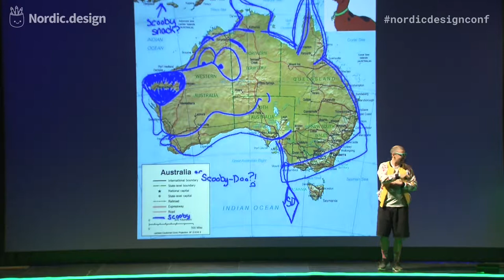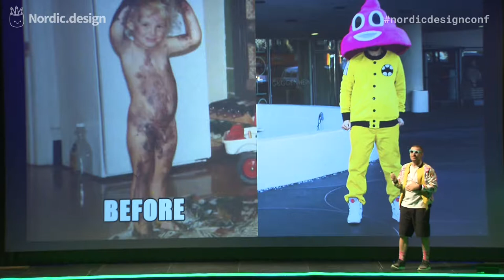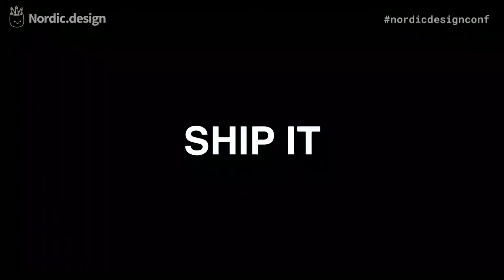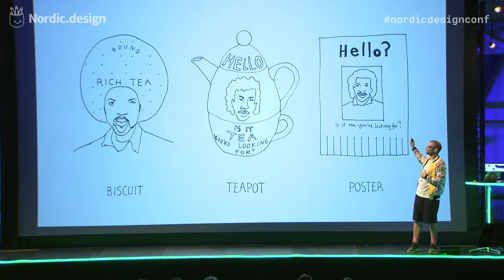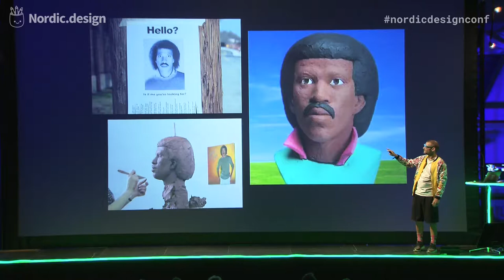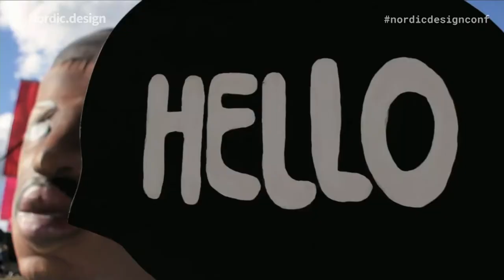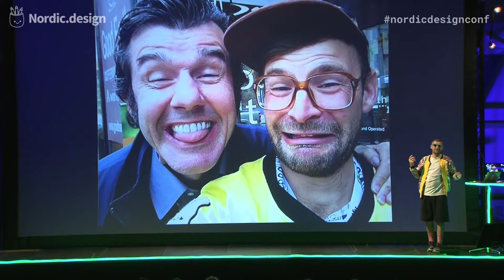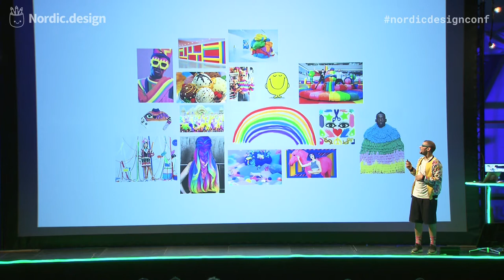Nordic.design 2018 • Danger Dave - How to make it as an artist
How to quit your day job, dump your partner and make it as an artist. The highs and lows of taking risks and following your calling

Hungry Castle is the Internet in real life. They actively work to make Cool Shit playful, public, polarizing and pop. The goal of the fashion and art studio has always been to make big, playful things of cultural impact and use design thinking in a way that truly engages people.
They're the creators of MR POOPIE - a giant inflatable poop emoji that makes icecream, LASER CAT - an epic cat that projects art through its laser beam eyes and LIONEL RICHIE'S HEAD - a giant inflatable sculpture of Lionel Richie's Head, just to name a few of their art pieces. Their work has been exhibited in New York, Miami Beach, London and Paris.

Nordic.design is a single track conference all about UX, UI, design tools, workflows and more with talks by internationally renowned speakers and rising stars in the design community.